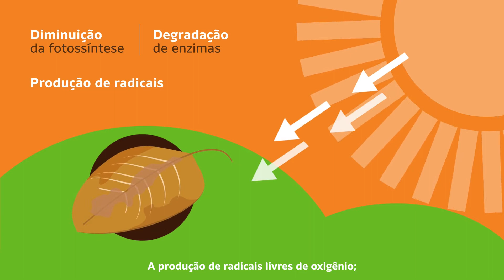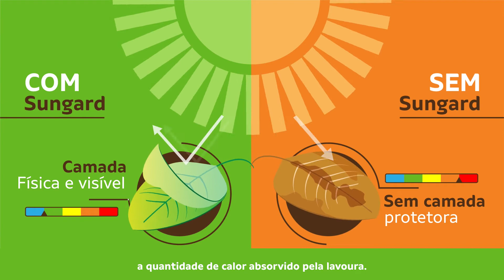Conheça Sungard, o mais novo lançamento da Viter